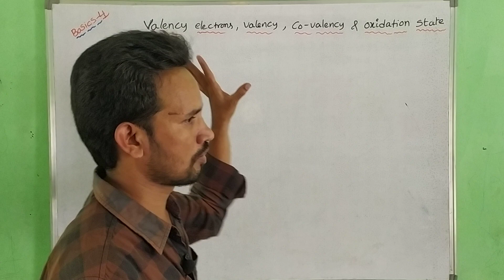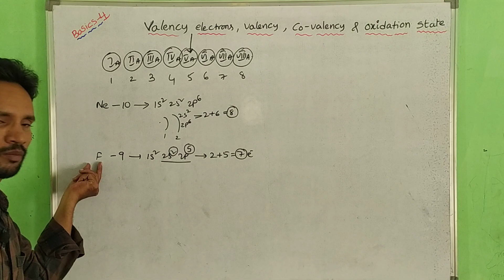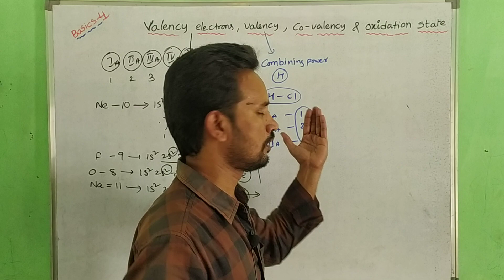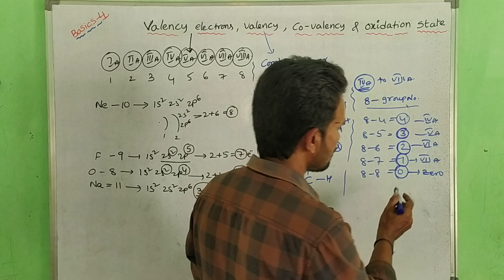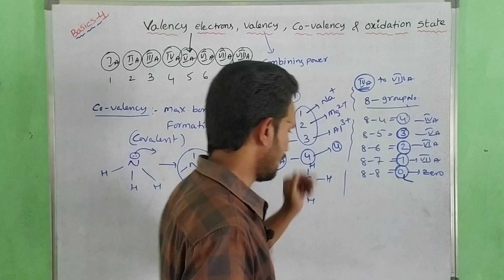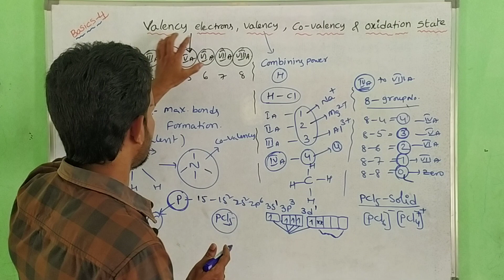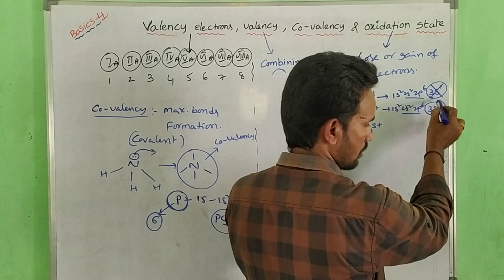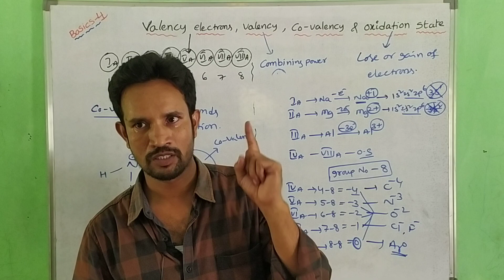VALENCY COVALENCY AND OXIDATION STATES / CHEMISTRY BASICS #4